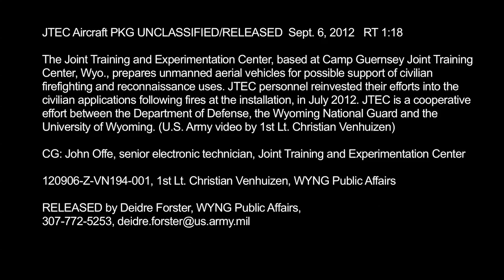MilitarySkynet.com - Joint Training and Experimentation Center UAV flights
- The Joint Training and Experimentation Center, based at Camp Guernsey Joint Training Center, Wyo., prepares unmanned aerial vehicles for possible support of civilian firefighting and reconnaissance uses. JTEC personnel reinvested their efforts into the civilian applications following fires at the installation, in July 2012. JTEC is a cooperative effort between the Department of Defense, the Wyoming National Guard and the University of Wyoming. Available in High Definition.